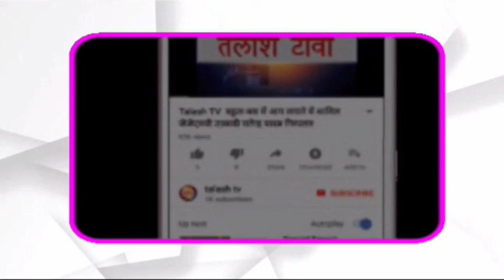मेदिनीनगर | पलामू | उपायुक्त की अध्यक्षता में जिला स्वास्थ्य समिति की हुई बैठक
मेदिनीनगर | पलामू | उपायुक्त सह अध्यक्ष जिला स्वास्थ्य समिति श्री शशि रंजन की अध्यक्षता में आज District Indemnity Sub Committee की बैठक आयोजित की गई। उपायुक्त के कार्यालय कक्ष में आयोजित बैठक में Family planning indemnity scheme के तहत चैनपुर प्रखंड के शाहपुर सेमरटाड़ निवासी अयोध्या चौधरी की पत्नी माया देवी के नाम दो लाख रूपये मुआवजा राशि दिए जाने संबंधित निर्णय लिया गया। इसे लेकर प्रस्ताव तैयार कर स्वास्थ्य विभाग को भेजा जायेगा और विभाग की स्वीकृति मिलने पर माया देवी के आश्रित को मुआवजा राशि का भुगतान कर दिया जाएगा।

सिविल सर्जन डॉ. जॉन एफ केनेडी द्वारा सभी सदस्यों का अभिनंदन करते हुए बैठक की कार्यवाही प्रारंभ की। उनके द्वारा बताया गया कि चैनपुर स्थित सामुदायिक स्वास्थ्य केंद्र में 29 दिसंबर 2020 को आयोजित महिला बंध्याकरण शिविर में 30 मरीजों का ऑपरेशन हुआ था, उसमें एक माया देवी भी थी, जिसका बंध्याकरण किया गया था। ऑपरेशन के बाद मरीज की स्थिति ठीक थी, लेकिन रात्रि में उनका बीपी एवं पल्स रेट कम होने लगा। स्थिति को देख वहां तैनात चिकित्सक एवं एएनएम द्वारा उनका इलाज किया गया। साथ ही बेहतर इलाज हेतु मेदिनीराय मेडिकल कॉलेज में रेफर किया गया, जहां इलाज के क्रम में मरीज की मृत्यु हो गई थी। इसके बाद विभाग की ओर से तत्काल सहायता हेतु 10 हजार प्रदान किए गए थे। बैठक में 50 हजार रूपये तत्काल देने की स्वीकृति दी गई। साथ ही प्रावधान अनुरूप शेष राशि प्रदान किया जायेगा।

उपायुक्त श्री शशि रंजन ने सिविल सर्जन को निदेश दिया कि किसी भी स्थिति में परिवार नियोजन ऑपरेशन में मरीज की मृत्यु न हो, इसके लिए आवश्यक कदम उठाये जाएं।  उन्होंने कहा कि पलामू में बेहतर स्वास्थ्य सुविधा दिए जाने को लेकर तत्परता दिखाये। इलाज में किसी तरह की कोई समस्याएं नहीं आनी चाहिए।
बैठक में उपायुक्त श्री शशि रंजन के अलावा सिविल सर्जन डॉ. जॉन एफ केनेडी, डीपीएम स्वास्थ्य दीपक कुमार, डॉ. सुशील कुमार पांडेय, डॉ. अर्चना तिवारी, डॉ. अनुप कुमार सिंह आदि उपस्थित थे।Talash TV
Latest News
Breaking News
Current News
garhwa news
palamu news
latehar news